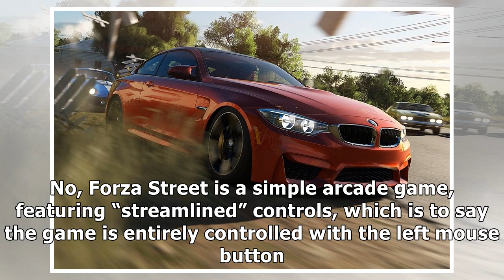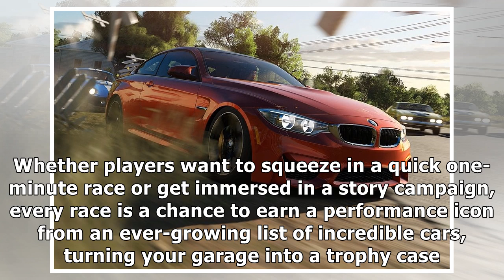Forza Street Gets Surprise PC Release Today, Coming to Mobile Platforms Later This Year